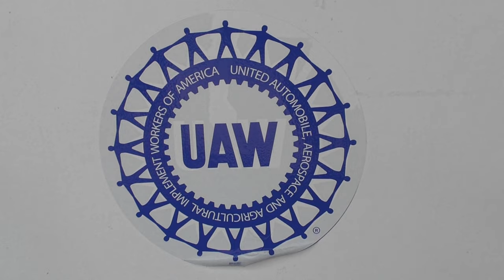2023 UAW Strike Anthem - Stand Up (Remix) (Official Music Video)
We the UAW stand up and stand behind our UAW president Shawn Fain. Record Contracts mean record profits!

Original Song:
Stand up - Ludacris

Instrumental produced by:
Kanye West